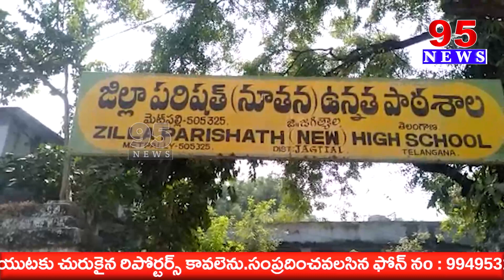జగిత్యాల జిల్లా మెట్పల్లి పట్టణంలో ఘనంగా బాలల దినోత్సవం || 95 NEWS